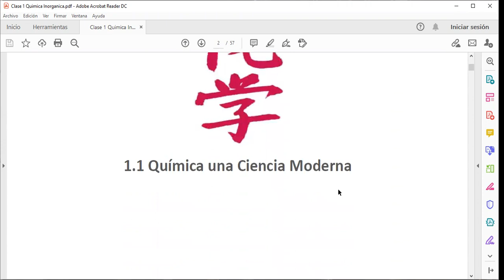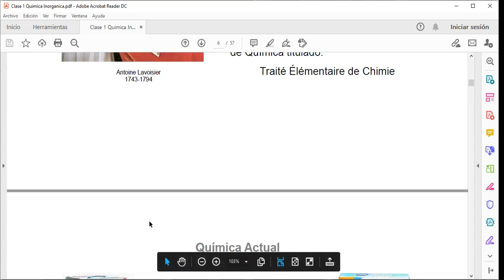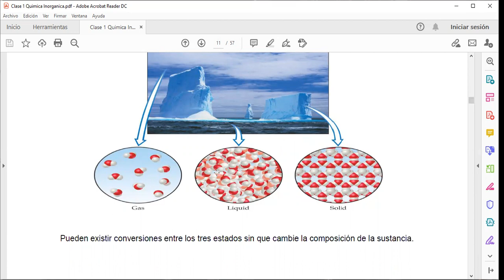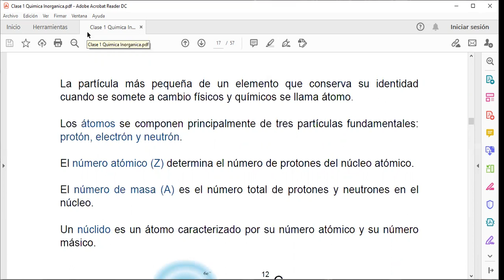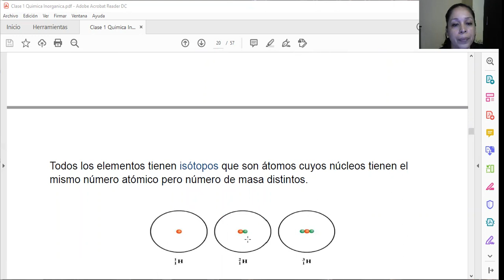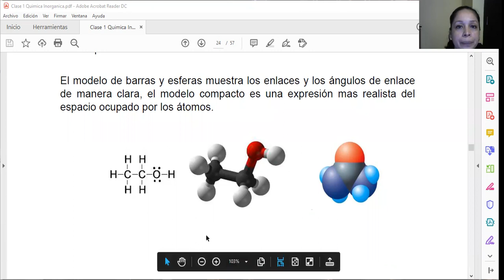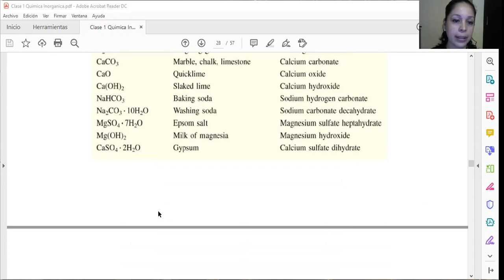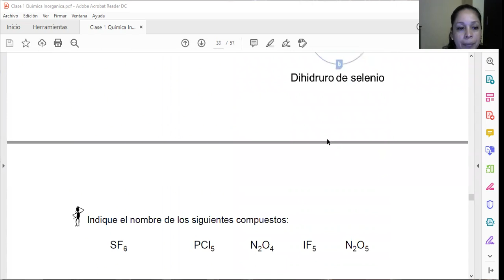Clase 1 Química 1ro IPEA Tutorias.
Clase 1 Química 1ro IPEA Tutorias 030221.